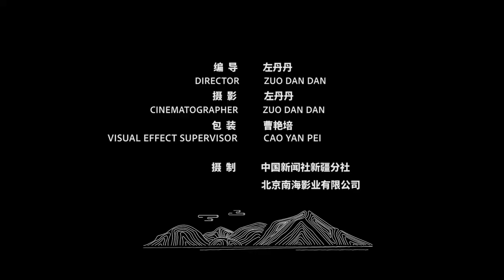【新疆故事】雕塑师王宣元：新疆的生活和体验是我创作的源泉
王宣元是新疆的一位高级工艺美术师，从事雕塑艺术工作26年来，创作出一批独具新疆特色的雕塑作品，有反映哈萨克族民俗的恰秀，有可爱的维吾尔族的足球小巴郎，有塔吉克族的姑娘等。创作的雕塑作品《帕米尔的春天》《帕米尔之秋》《足球小巴郎》等作品在中国美术馆、新疆美术馆等多地展示展出，并多次参与新疆各地城市雕塑、冰雕展的设计主创工作。
近年来，他将自己的雕塑艺术与民宿结合，通过民宿搭造一个平台，让游客在民宿里面了解更多的新疆文化和新疆元素。
在今后，他希望通过自己的雕塑创作，结合新疆的文创产品，把新疆的文化通过文创产品传播出去，让更多的人来了解新疆文化，了解新疆。